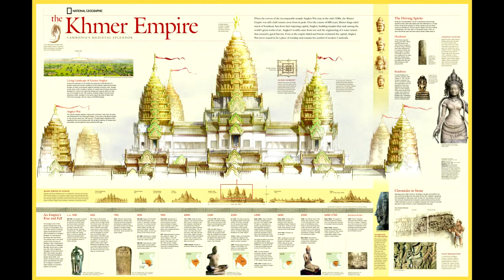ខ្មែរពីអាណាចក្រដ័ធំខ្លាំងក្លា ទៅជាកូនប្រទេសដ៏តូចនិងទន់ខ្សោយ-លោកខឹម វាសនា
ការពីភាគក្សាតុមូលជជែកអំពីការវិវត្តន៏របស់ខ្មែរពីអាណាចក្រដ័ធំខ្លាំងក្លា ទៅជាកូនប្រទេសដ៏តូចនិងទន់ខ្សោយ​នេាះគឺជាមាតុភូមិកម្ពុជាក៏កំសត់របស់យើងទាំងគ្នា​
បកស្រាយដោយ​ លោកខឹម វាសនា
Khmer Empire to be a small and weak country